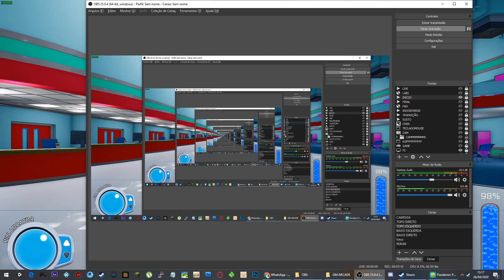ELIMINANDO O CORONAVÍRUS NO HOSPITAL - PANDEMIC PANIC!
ELIMINANDO O CORONINHA NO HOSPITAL, O GAME PANDEMICPANIC!PandemicPanic

Esse é pra quem gosta de bater recordes, você está no hospital e sua única arma é uma pistola de água para eliminar o Coronavírus, ou coroninha.